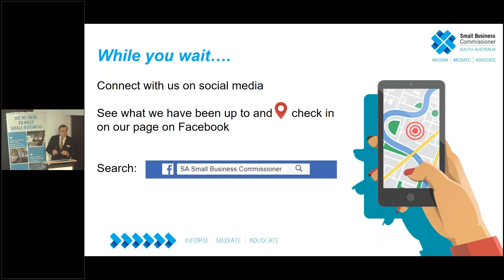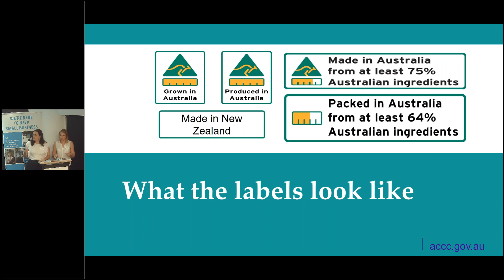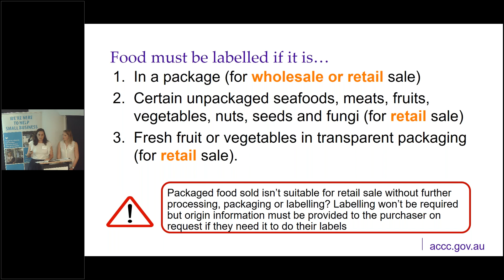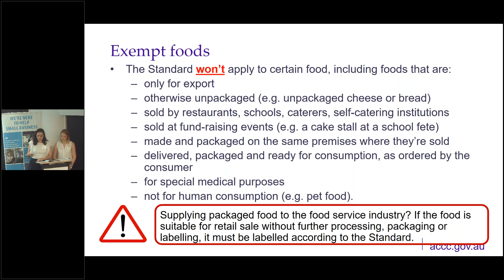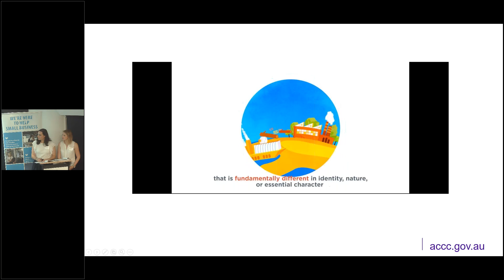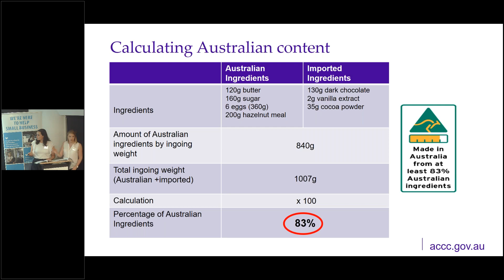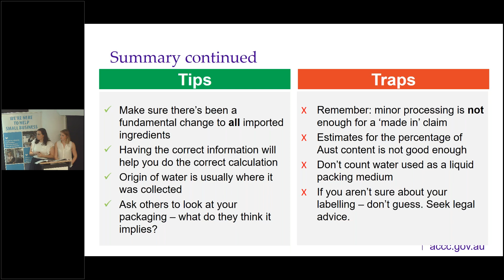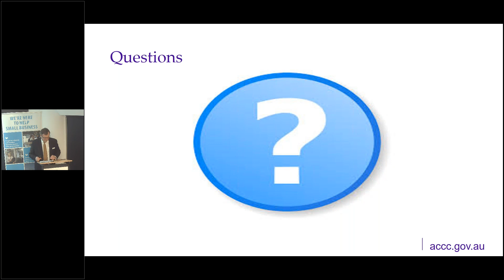Country of Origin Food Labelling edited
Country of Origin Food Labelling Information Session held on Monday 23 April 2018, at the Small Business Centre Boardroom, Level 13, 99 Gawler Place, Adelaide.
Speakers Kylie Johnson, Consumer & Small Business Strategies Branch, ACCC and Emma Robinson, Consumer & Small Business Strategies Branch, ACCC